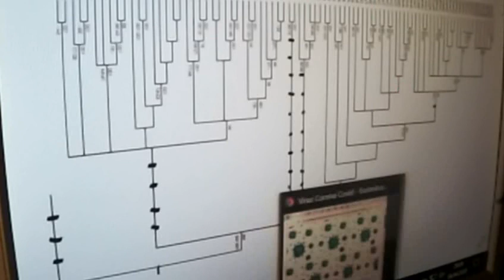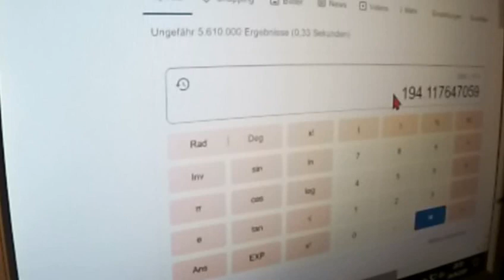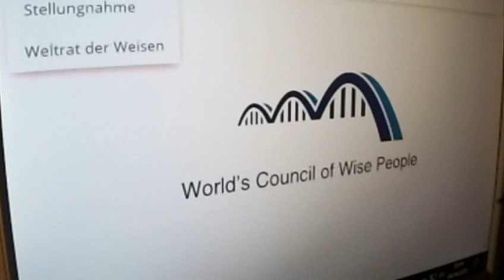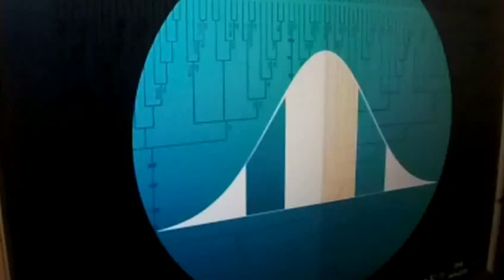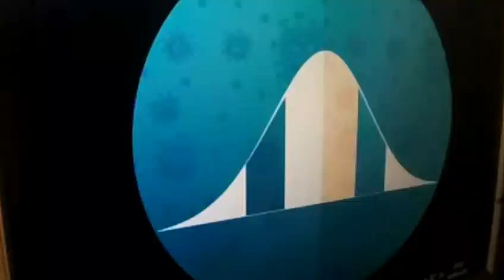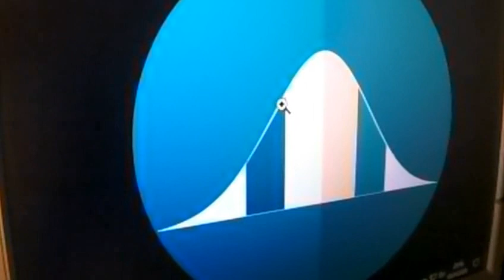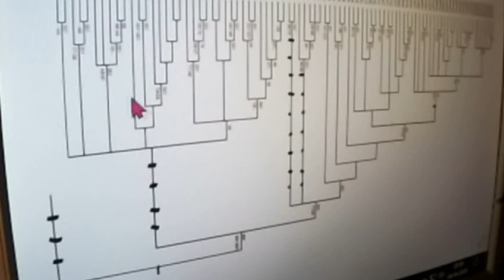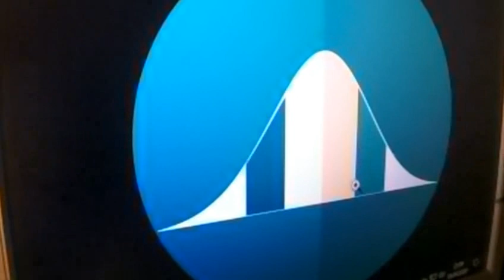397 CORONA Coup zur Zerstörung des Westens ? Tagesschau Endlich Schluß ? Markus Krall gegen Next S4F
Greta Thunberg Fridays for Future Markus Krall Bürgerliche Revolution Atlas Initiative Parents for Future gemeinwohl ökonomie Christian Felber Next Scientists for Future Scientists for Future Prof. Niko Paech Postwachstumsökonomie Max Otte hans-georg maaßen sahra wagenknecht WerteUnion Rainer Mausfeld hans-werner sinn ulrike herrmann Harald Welzer
- Original stammt vom Video-Verteiler der - COOPERATION mit Next Scientists for Future ist Eure und unsere allereinzige Chance !!!